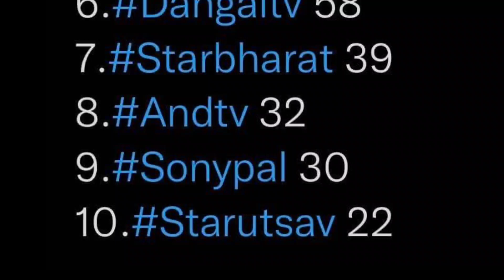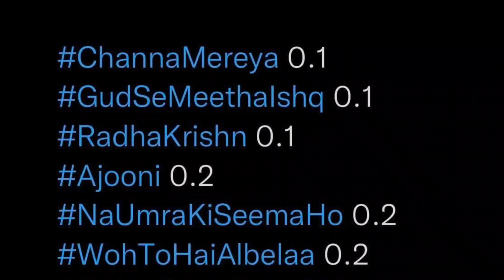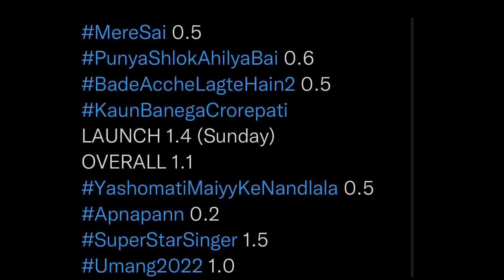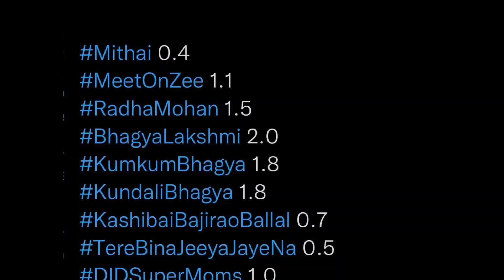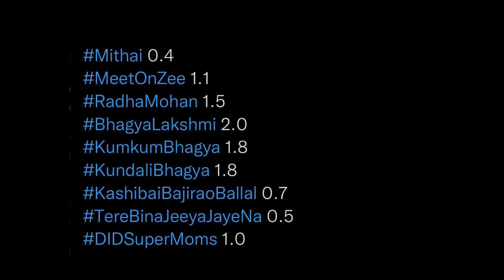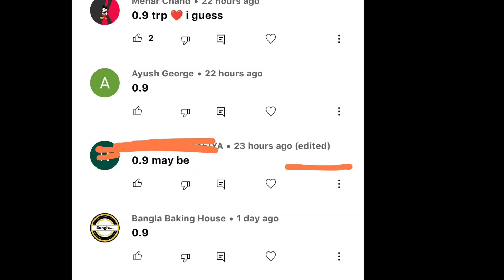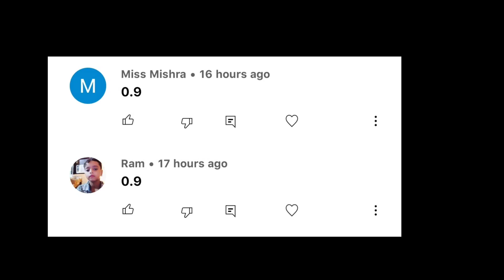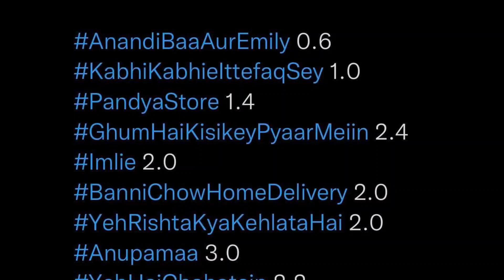Week 32 - ALL SHOWS TRP - STAR Plus, SAB TV, Colors TV, Zee TV, Sony TV, STAR Bharat, And TV, Dangal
BARC TRP week 32
BARC TRP report week 32
full barc trp this week
Shaadi Mubarak
Ghum Hai Kisikey Pyaar Meiin
Imlie
swaran ghar trp
smart jodi trp
Yeh Rishta Kya Kehlata Hai leap trp
Anupamaa
Yeh Hai chahatein
Pandya Store
Baalveer Returns
TMKOC
Maddam Sir
Mere Sai
Punyashlok Ahilyabai
Vighnaharta Ganesh
Crime Patrol
Udaariyaan
Sasural simar ka 2
Choti Sarrdaarni
Shakti
Barrister Babu
Pinjara
Molkki
Bawara Dil
Kumkum Bhagya
Kundali Bhagya
Kyun Rishton Mein Katti Batti
Qurbaan Hua
Brahmarakshas2
Radha Krishn
Savdhaan India
sasural genda phool 2
Aur Bhai Kya Chal Raha Hai
Yeshu
Laal Ishqk
Anupama trp